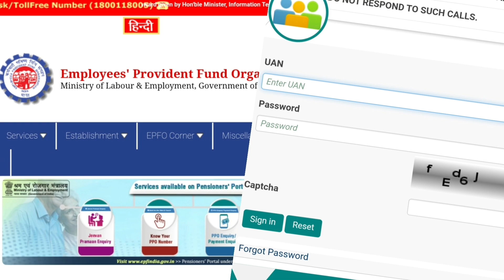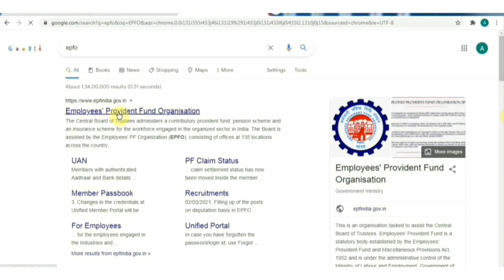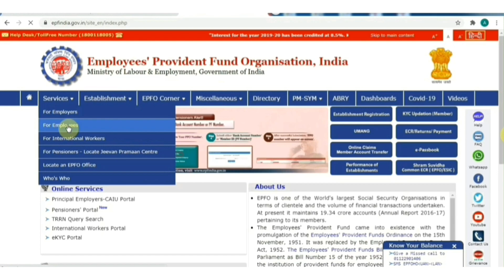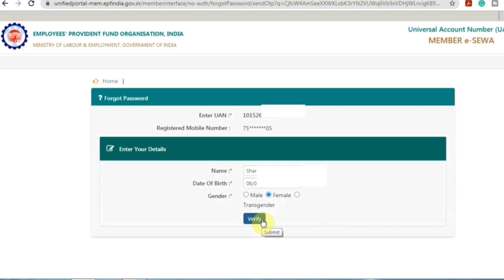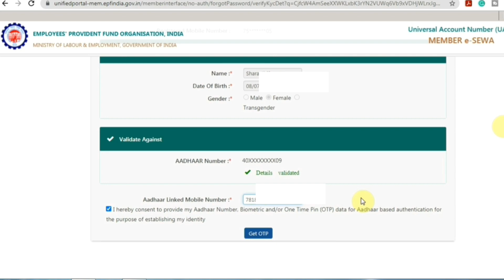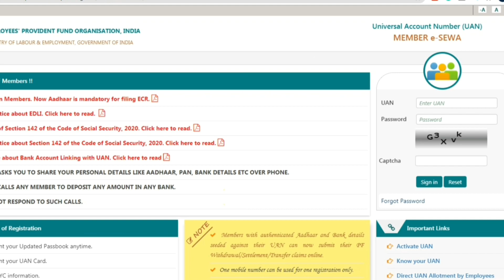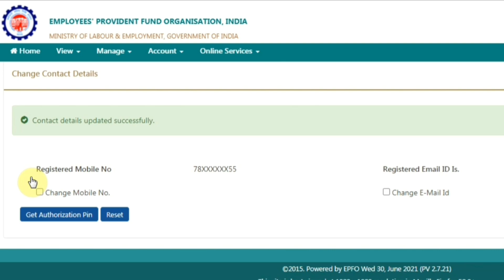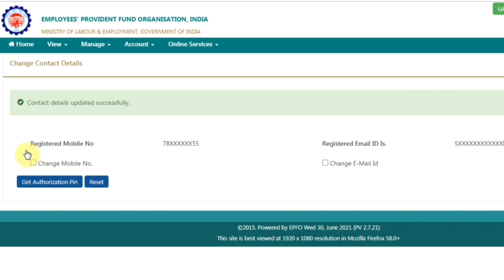How To Reset PF Login Password If Mobile Number Lost 2021 I How To Update Registered Mobile No in PF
Also Watch - Pf withdrawal process online 2021 | how to withdraw pf online | PF के पैसे कैसे निकाले | EPF

Time Code:
00:00 -Introduction
01:25 -How to reset EPF/UAN login password?
01:25 -How to change/update mobile number in EPF/UAN account?

How to reset epf password if mobile number is lost
How to reset uan password without registered mobile number
How to change registered mobile number in pf online?
Pf account ka password bhool jane par dobara kaise banaye?
PF password bhool gaya kya karu?
How can i reset my pf account password if mobile number lost?
Mobile number lost how to reset pf account password?
Registered mobile number ke bina pf password kaise badle?
PF account ka registered mobile number kiase badle?
PF account ka password kaise reset kare?
UAN password kaise reset kare?
UAN ke sath linked mobile number kaise badle?
PF ke sath linked mobile number kaise change kare?
How to update linked mobile number with PF account?
UAN password bhool jane par kaise create kare?
How to create UAN password if forgot?
How to reset pf password without registered mobile number?